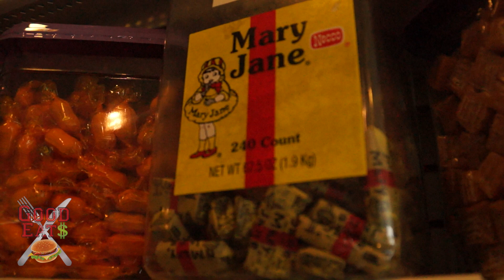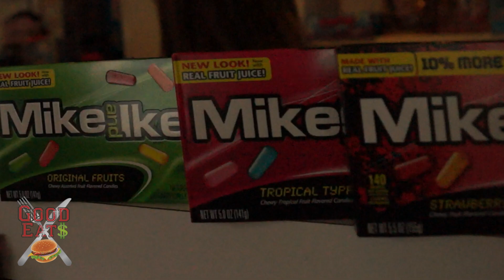Good Eats SweetSpot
Good Eats with Gaul profiles the best restaurants and food stops around Barrington! In this edition, we hit the SweetSpot with a huge assortment of candies and Old Fashioned Malts!